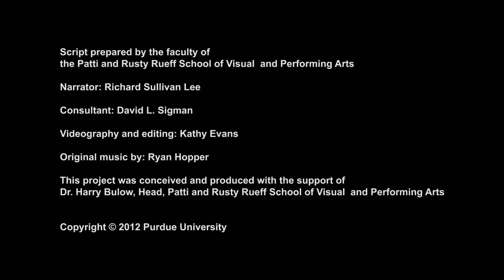Purdue University Dance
The Division of Dance in the Rueff School of Visual and Performing Arts offers courses in modern, ballet, jazz dance, world dance, movement fundamentals, dance appreciation, improvisation, composition, choreography, and dance performance. Students may choose a minor in modern dance or select courses to fulfill the aesthetic awareness core curriculum requirement of the College of Liberal Arts. Three full time faculty teach upper level courses and three half-time continuing lecturers teach elective core curriculum aesthetic awareness courses. The Division of Dance faculty are supported by one half-time secretary and accompanist. Classes are taught in two 2400 sq. ft. dance studios with sprung floors, one studio converts into 100 seat lab theatre.

The Division of Dance presents five to six concerts each academic year: two main stage concerts, two studio/lab concerts, one dance improvisation concert and once dance technology performance. Special areas of emphasis in the dance program are in dance improvisation as performance and use of computer technology as a component in choreography and performance. Through Interdisciplinary projects between dance and the Envision Center for Data Perceptualization faculty and students explore interactive real-time motion capture and virtual reality 3D immersive technology.